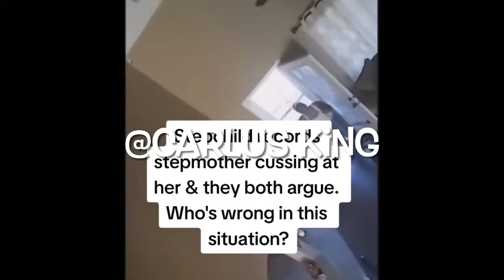PUT ME OUT NOW! YALL ONLY KEEPING ME HERE FOR CHILD SUPPORT! STEP DAUGHTER CAUGHT STEPMOM ON CAMERA